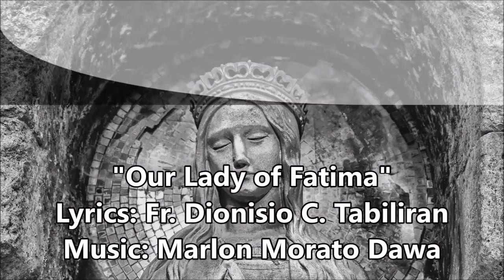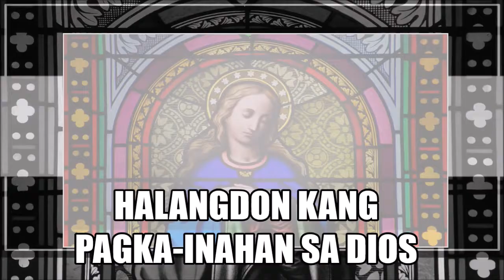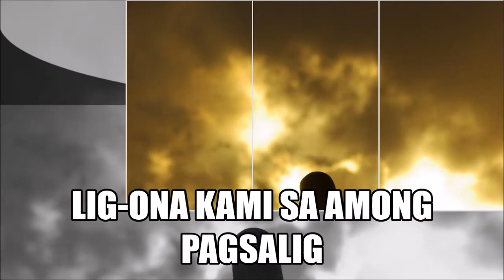Our Lady of Fatima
Lyrics: Fr. Dionisio C. Tabiliran
Edits: tkstudios